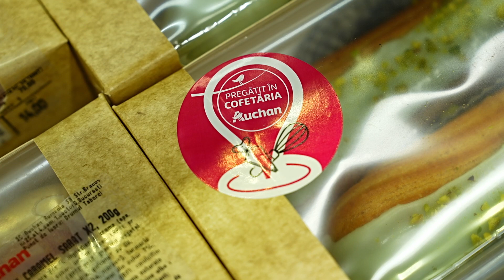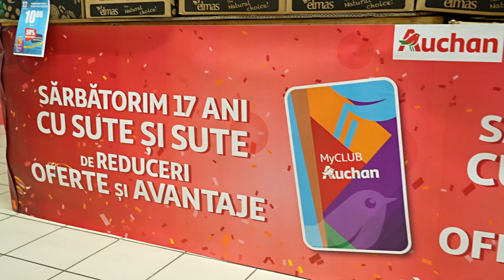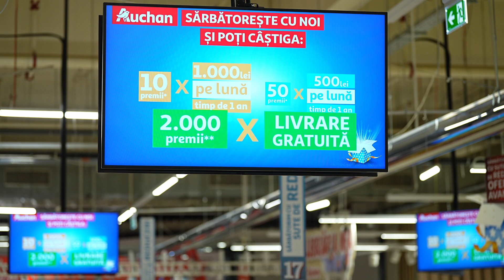Sarbatorim 17 ani cu sute de reduceri, oferte si avantaje!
✨La aniversarea de 17 ani Auchan te bucuri de sute de oferte atractive, reduceri și surprize! Până pe 24 octombrie orice achiziție realizată în magazinele Auchan sau pe auchan.ro folosind cardul de fidelitate MyCLUB Auchan te înscrie într-o tombolă specială.🎉🥳 Sărbătorește cu noi 17 ani și poți câștiga:
🏆10 premii x 1000 lei pe lună, timp de un an;
🏆50 premii x 500 lei pe lună, timp de un an;
🏆2000 de premii x livrare gratuită.
 Un material realizat de Pagina de Media.